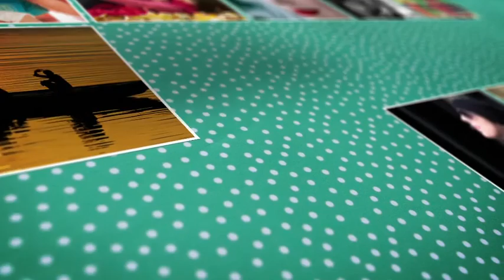After Effects Template : Mosaic Photo Reveal